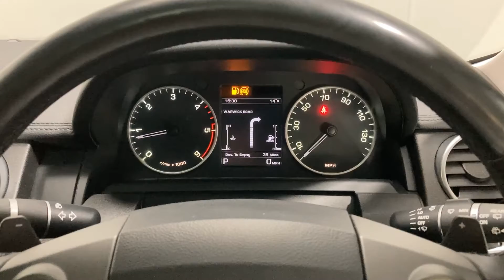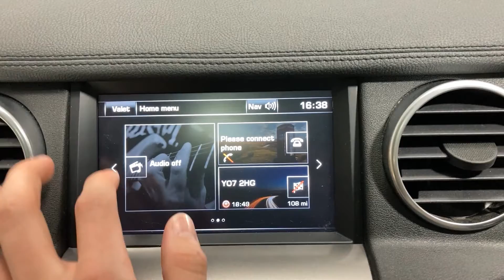YA15ZRN - Discovery Diesel 3.0 SDV6 HSE 5dr Auto Station Wagon